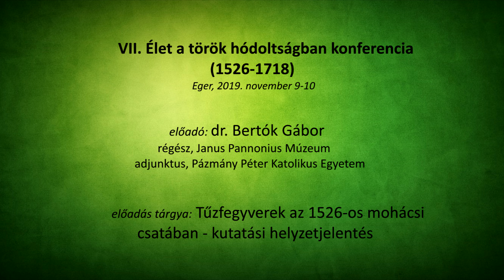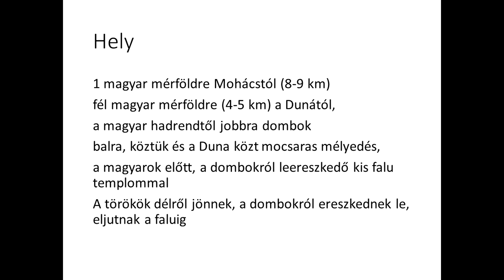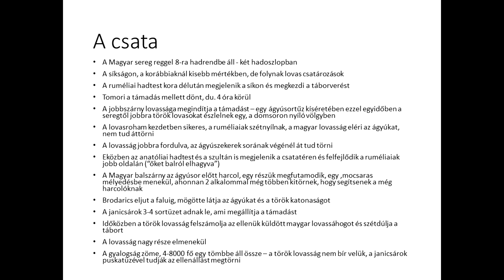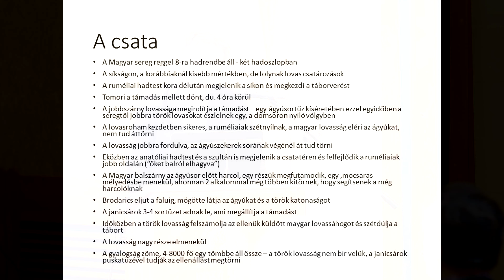VII. Élet a török hódoltságban: dr. Bertók Gábor - Tűzfegyverek az 1526-os mohácsi csatában